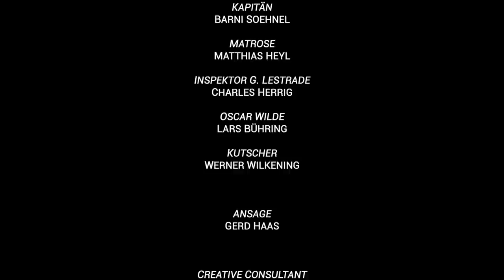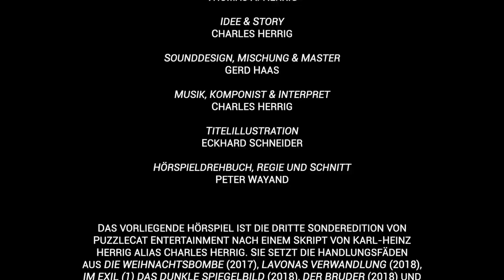Sherlock Holmes & Dr. Watson: Die Drachenbrut des Dr. Wang (Hörspiel komplett, Juni 2021)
Die Faszination, die von der neuesten technischen Errungenschaft der Menschheit, dem Automobil, ausgeht, zieht auch Sherlock Holmes in seinen Bann. Bei einem Besuch der Firma Daimler auf der Pall Mall entdeckt er jedoch in deren Verkaufsräumen einen Wagen, den er aus einem früheren Fall noch in unangenehmer Erinnerung hat. Dr. Wang, jener rätselhafte und ungeheuer mächtige Chinese hatte ihn seinerzeit in seinem Besitz. Holmes beginnt zu ermitteln und sieht sich bald in größter Gefahr, denn Wang ist zurück und hetzt seine Drachenbrut auf den berühmten Detektiv und seinen Adlatus.

Karl-Heinz Herrig

Sherlock Holmes & Dr. Watson: DIE DRACHENBRUT DES DR. WANG
(Sonderedition 3)

Hörspiel komplett

Ein ganz spezielles Sherlock-Holmes-Intermezzo aus den bisher noch unveröffentlichten Fallnotizen des Doktor John H. Watson.

Sherlock Holmes: Gerd Haas
John H. Watson: Peter Wayand
Dr. Wang: Charles Herrig
Lu Fei: Lisa Cardinale
Wu: Nils Klüber
Kapitän: Barni Soehnel
Matrose: Matthias Heyl
G. Lestrade: Charles Herrig
Oscar Wilde: Lars Bühring
Kutscher: Werner Wilkening

Ansage: Gerd Haas

Creative Consultant: Thomas A. Herrig
Idee & Story: Charles Herrig
Sounddesign, Mischung & Master: Gerd Haas
Musik, Komponist & Interpret: Charles Herrig
Titelillustration: Eckhard Schneider
Hörspieldrehbuch, Regie und Schnitt: Peter Wayand

Das vorliegende Hörspiel ist die dritte Sonderedition von PuzzleCat Entertainment nach einem Skript von Karl-Heinz Herrig alias Charles Herrig. Sie setzt die Handlungsfäden aus

unmittelbar fort und unterliegt dem Copyright des Autors und von PuzzleCat Entertainment.

Alle in diesem Hörspiel geschilderten Handlungen und Personen sind frei erfunden. Etwaige Ähnlichkeiten mit tatsächlichen Begebenheiten oder lebenden oder verstorbenen Personen wären rein zufällig und nicht beabsichtigt.